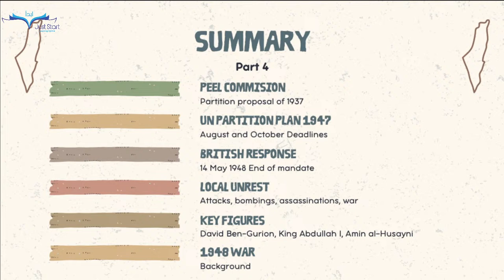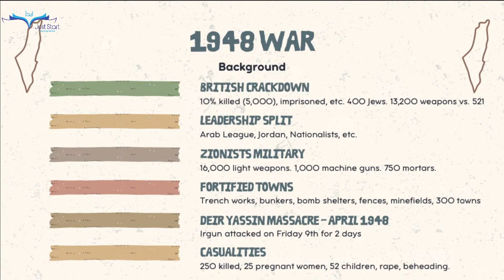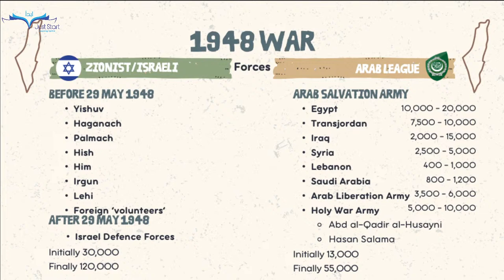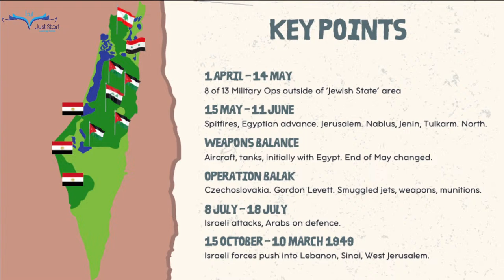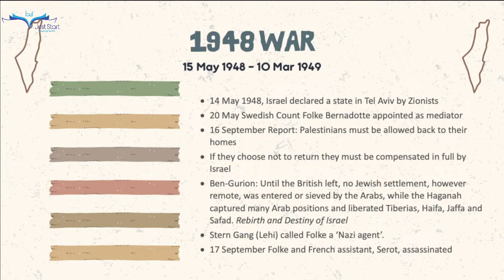Palestine Through Time - Part 6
This lesson covers the events that took place in the land of Palestine following on from the 1948 Arab-Israeli war.

Delivered by Ustad Qasim.

This is part of the 'Palestine Through Time' detailed introductory series which covers in chronological order from the dawn of time, through the first signs of civilisation (10,000 BC) until the modern era.